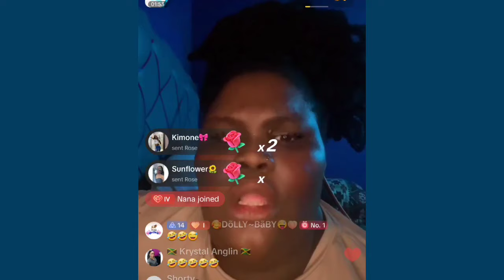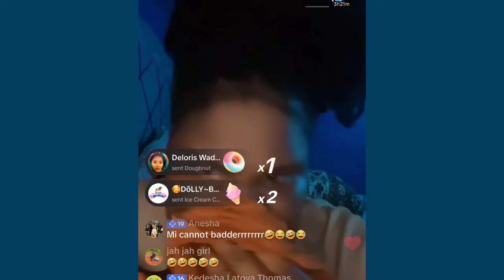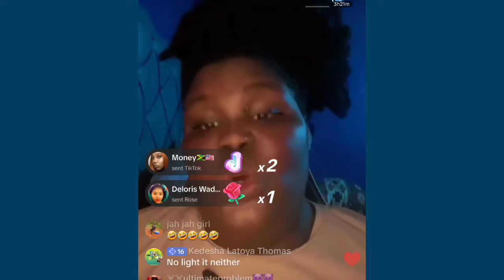Rosealee Rub Out Shebada fi Ivany / Stop tun on uh LIVE if uh nah b3g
rosealee rush shebada